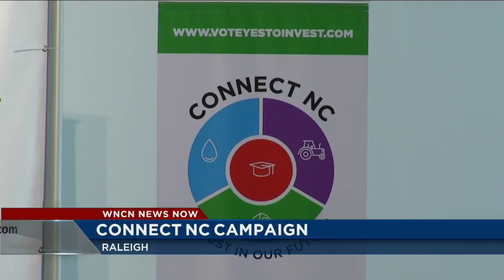NC leaders begin push ahead of first statewide bond vote in 16 years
State leaders outlined Tuesday why they think North Carolinians should vote yes to paying for $2 billion in state improvements.